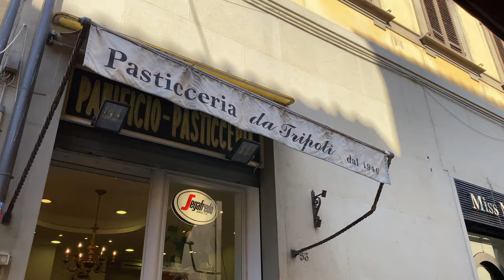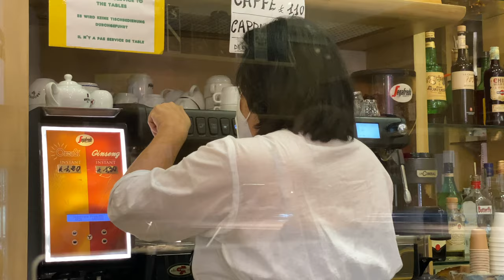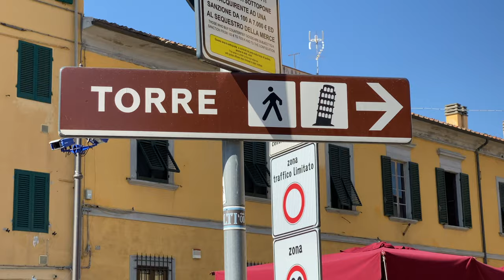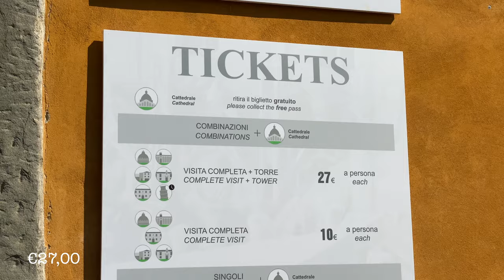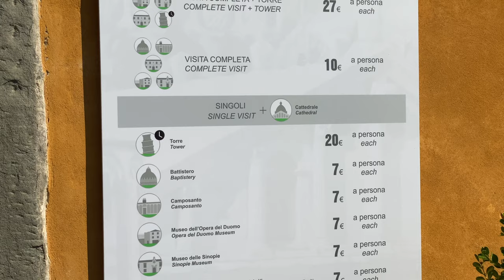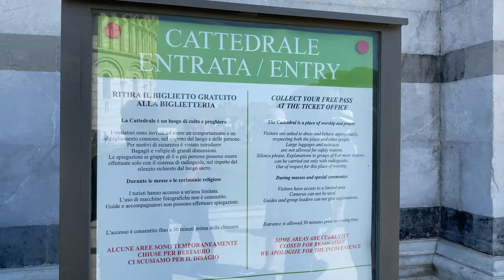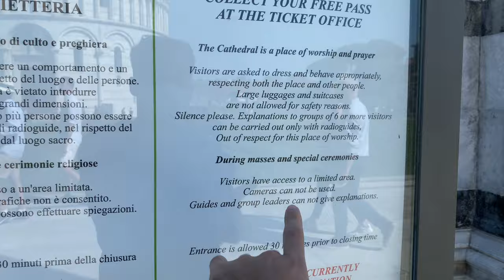UM DIA COMIGO NA ITÁLIA | PISA EP.2 | GUILHERME ALMEIDA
Nesse vídeo eu levo vocês pra passar um dia comigo explorando Pisa, uma cidade repleta de energia, super vibrante e cheia de história na região da Toscana na Itália. Tomamos um café da manhã numa padaria maravilhosa, com direto a várias iguarias Italianas de dar água na boca. Em seguida, de barriguinha cheia, fomos explorar um pouquinho a região da Piazza del Duomo, onde está localizada a Torre de Pisa, a Catedral e o Duomo em si. Sem palavras pra descrever a beleza desse lugar. Como minha mãe sempre diz: saco vazio não para em pé, resolvemos parar num restaurante pra fazer uma boquinha (novamente kkkrying cada k é um quilo a mais na balança). Pra finalizar, pegamos um gelato e fomos aproveitar o restinho do dia na Piazza del Duomo.

Gostaram do vídeo? E CURTA esse vídeo pra eu saber que você gostou e eu continuar criando bastante conteúdo pra você. Valeu!!!

○ 00:00 Introdução
○ 01:15 Café da manhã
○ 04:50 Caminhando por Pisa
○ 06:31 Torre de Pisa & outros atrativos
○ 08:40 Ingressos & mais informações
○ 11:34 Pausa para o almoço
○ 16:40 Finalização